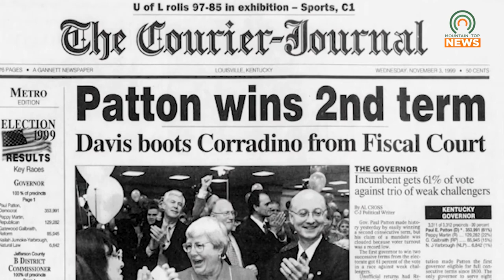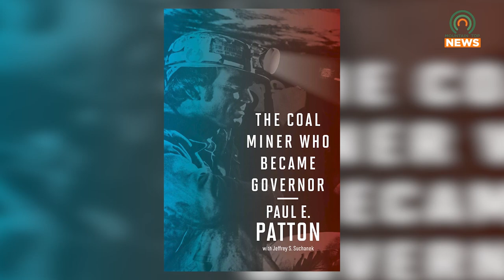Paul Patton is Writing a New Memoir Recounting His Life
Former Kentucky Governor Paul Patton has been writing a memoir recounting many events of his life.  The book will be released in November.